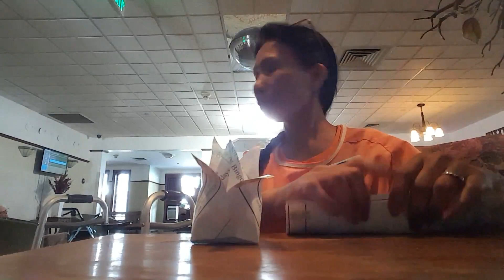flower paper for peggy!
since not busy and after breakfast/ pinay caregiver/  thanks everyone for watching my channel.